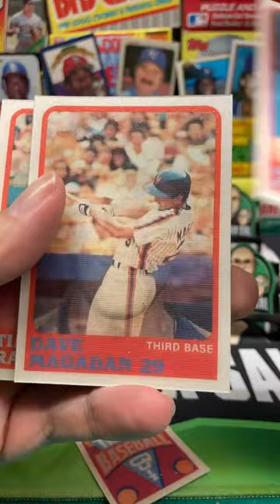1988 Sportflics Baseball Pack